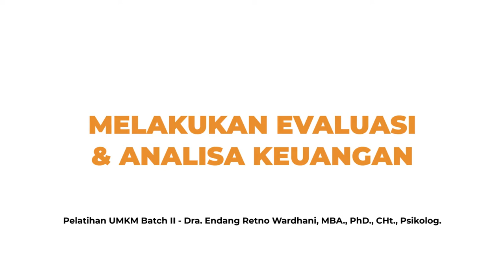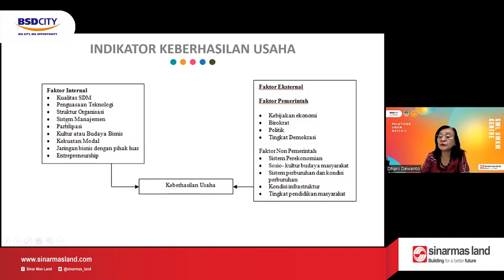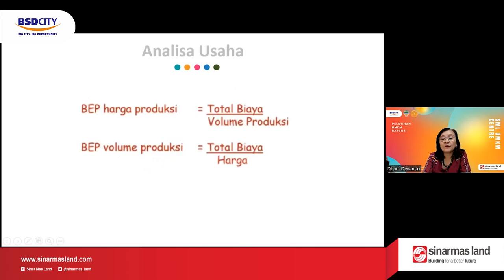MELAKUKAN EVALUASI & ANALISA KEUANGAN 4 JUNI 2022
Pelatihan di minggu ke-14 ini binaan batch 2 kembali bertemu bersama Ibu Dhani. Minggu ini mater yang dibawakan adalah "Melakukan Analisa dan Evaluasi Keuangan". Materi yang sangat penting nih untuk perawalan mengenai catatan keuangan usaha kita, karena pada minggu-minggu kedepannya, Ibu Dhani akan memberikan materi yang membuat kepala kita ngebul tentunya, kira-kira tentang apa ya? Sampai berjumpa di Sabtu minggu depan.